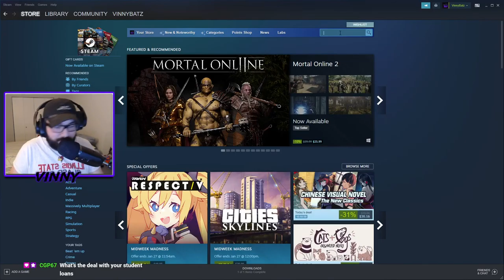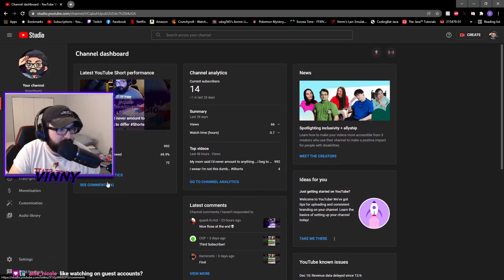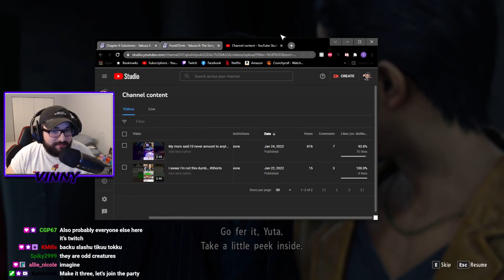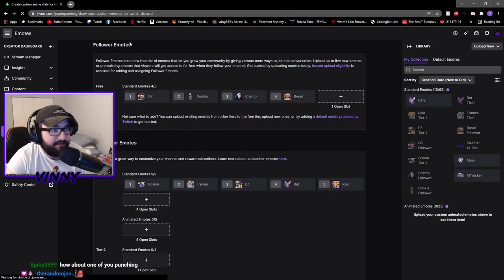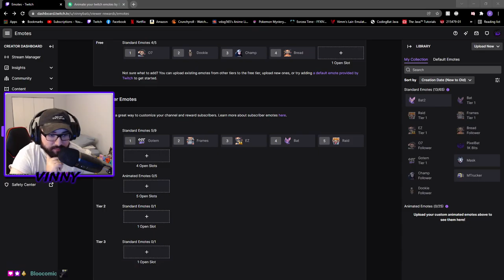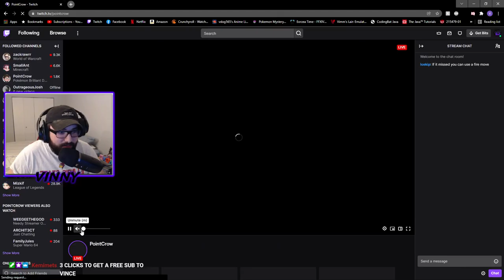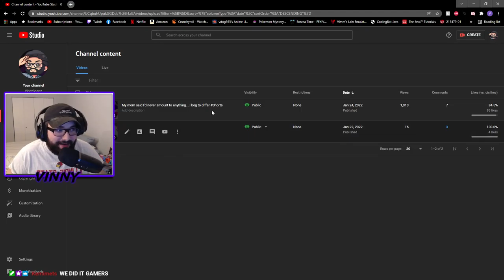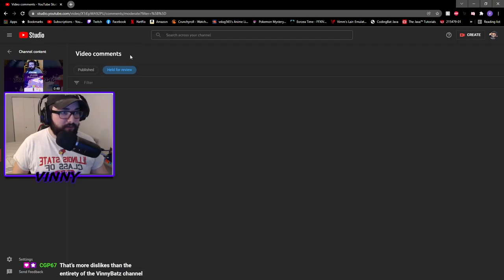PAUL LIM? MORE LIKE PAUL LOST | Yakuza 6 The Song of Life Part 5